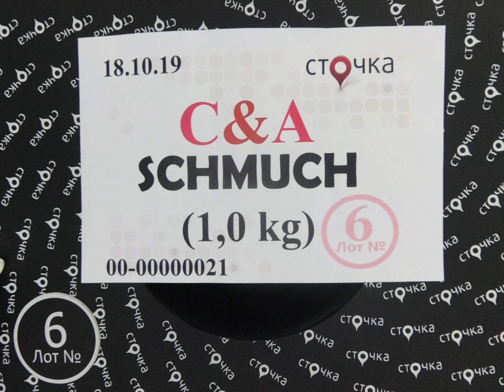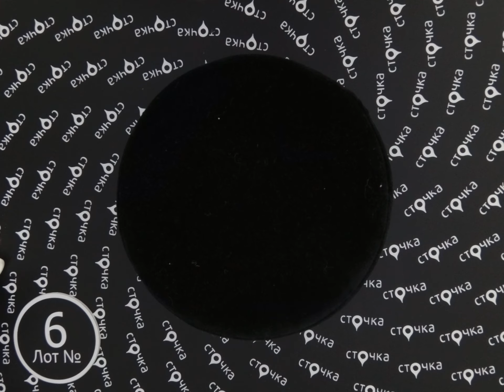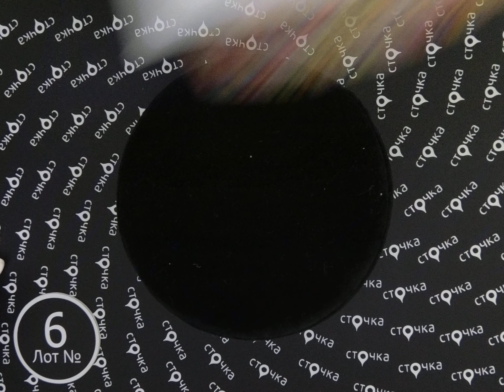C&A SCHMUCH 6,сток одежда оптом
C&A SCHMUCH (Лот№6)
Аксессуары для волос (сток)
Страна: Германия
Демисезон
Цена за кг.: 14.3 евро
Цена за мешок: 14.3 евро
Вес мешка, кг.: 1